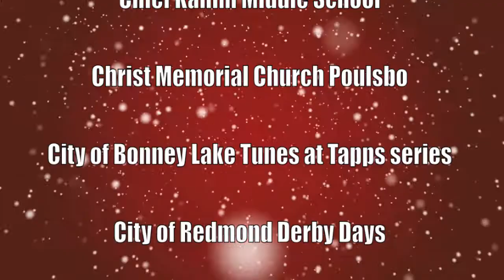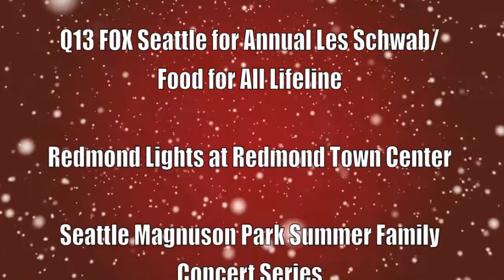Creme Tangerine 2011 Holiday Greetings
From all of us in Creme Tangerine: Dan, Tim, Warren, Jeff and Chuck, to all of you -- best holiday wishes and a very Happy New Year for 2012!